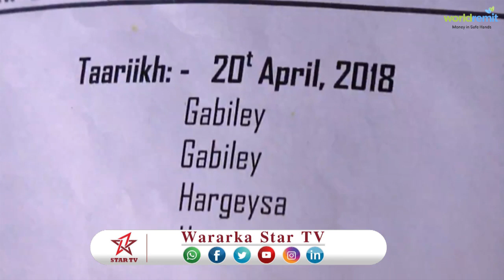DAAWO MAAYIRKA GABILAY MAXAMED AMIIN ''AFAR XIL DHIBAAN OO GIDAAR KA HADLAY ANAGA XILKA NAGAMA QAADI